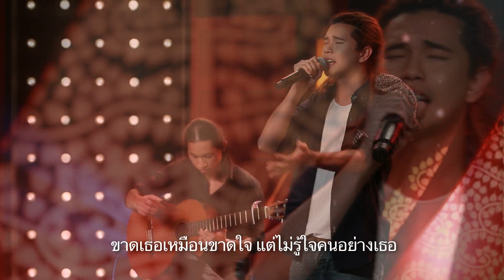ฟังเพลงบรรเลงธรรม ดิว The Star วันที่ 17 เมษายน 2558 [EP.74]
ขอเชิญทุกท่านดูรายการ "ฟังเพลงบรรเลงธรรม" แล้วสุขใจ.. เอย!..
รายการที่จะเปลี่ยนการฟังเทศน์ให้เป็นเรื่องสนุก!
นำเพลงที่อยู่ในกระแสมาแจกแจงให้เห็นสัจธรรมได้ซาบซึ้ง ปนฮา
โดยพระมหาสมปอง และ พิธีกรสุดขำพระมหาสมปอง

ติดตามได้ทุกวันจันทร์-ศุกร์ เวลา 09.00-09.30 น.
ทาง GMMChannel ช่อง 25 หรือ 35